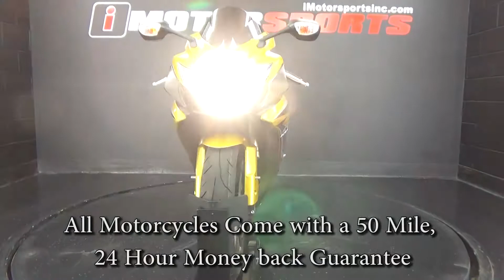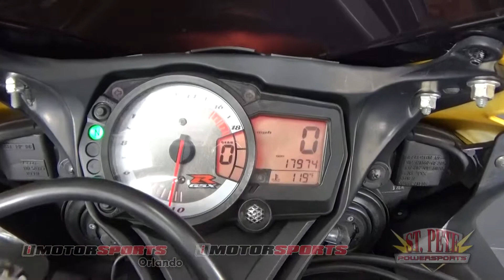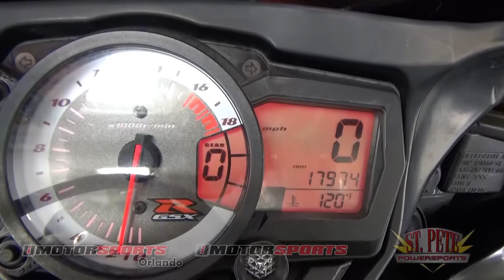2009 Suzuki GSX-R600 A4484 @ iMotorsports